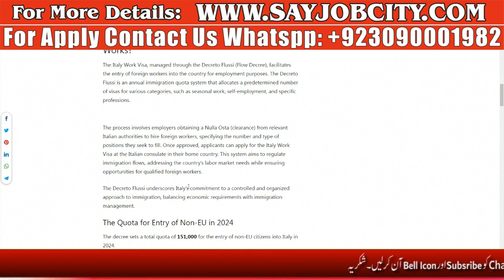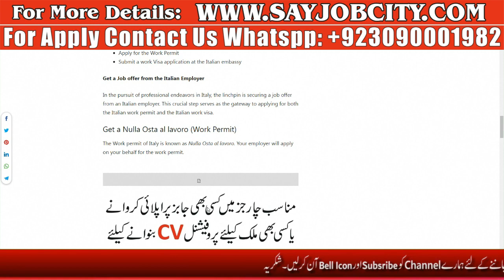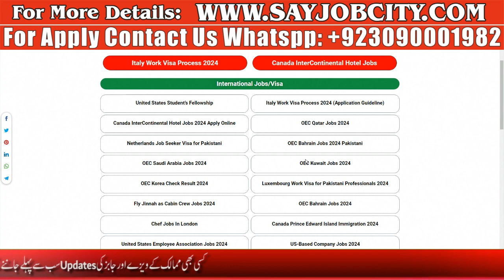How to Apply Italy Seasonal Visa 2024 Online - Italy Seasonal Visa Update 2024 - Italy Visa 2024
The Italy National D Visa, also known as the long-term visa, is a travel document that allows foreign nationals to reside in Italy for more than 90 days for various purposes such as work, study, family reunification, or long-term stays.

This visa is essential for those intending to establish a prolonged presence in Italy and engage in activities beyond the scope of a short-term visit. Applicants must meet specific requirements depending on the visa category, including proof of financial stability, accommodation arrangements, and adherence to health insurance mandates.
The National D Visa serves as a gateway to the rich cultural, historical, and artistic heritage of Italy, offering an opportunity to immerse oneself in the vibrant Italian lifestyle while pursuing specific endeavors that necessitate an extended stay in the country.

In the realm of seeking employment in Italy, understanding the intricacies of work permits is paramount. The Italian Government, in its commitment to managing foreign labor influx, exclusively entertains work permit applications within specified timelines. Delving deeper, the process is governed by what is known as the Decreto Flussi, literally translating to “flow decree.” Let’s explore the nuances of this crucial aspect, unraveling the latest insights provided by the October 6, 2023 publication, which outlines the quotas for the years 2023, 2024, and 2025.